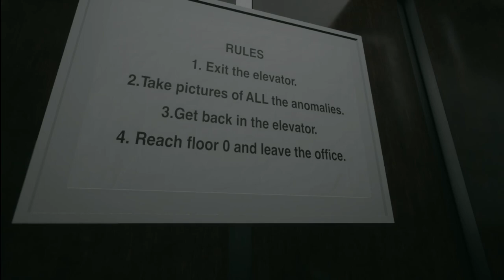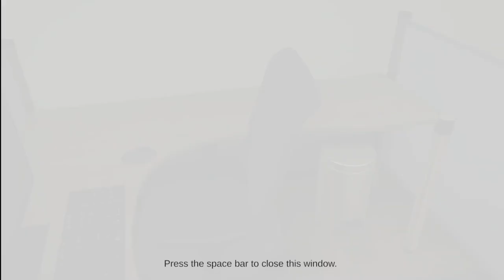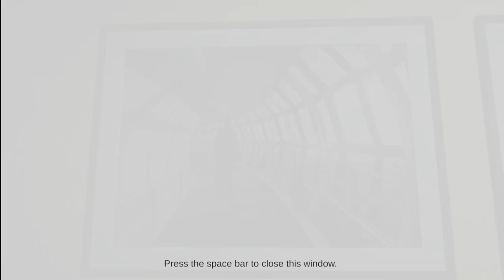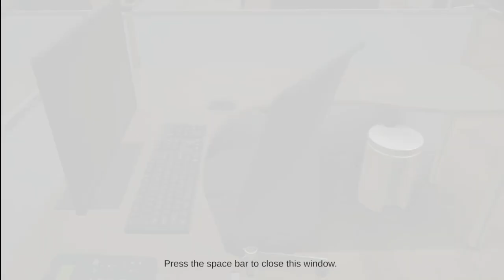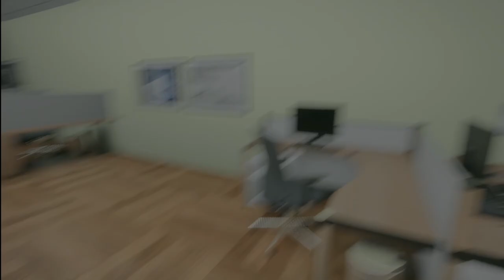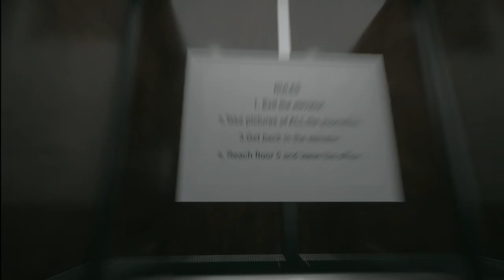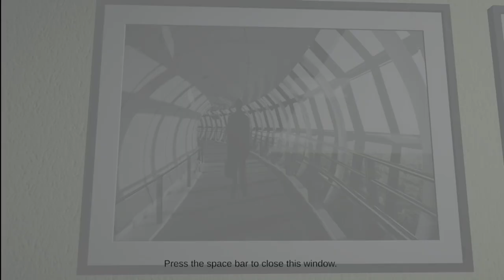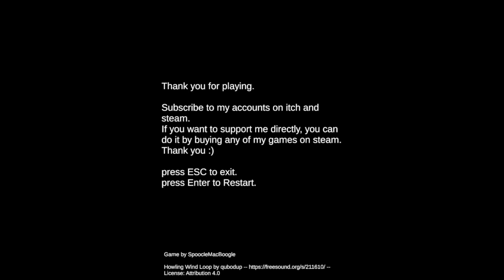I am hired to find anomalies on each floor | Floor 9